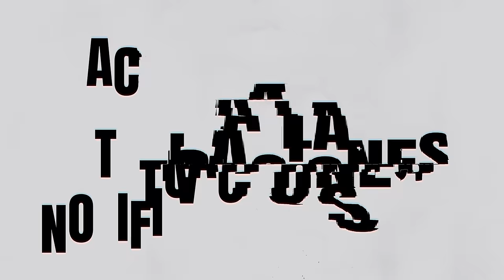Cuando MÉXICO fue CAMPEÓN del MUNDO contra BRASIL | Mundial SUB 17 | Perú 2005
En 2005 la Selección Mexicana sub 17 de ‘Chucho’ Ramírez viajó a Perú para hacer Historia. La Fase de Grupos la sortearon con éxito imponiéndose a Australia e Uruguay y sucumbiendo con Turquía.

No obstante los jóvenes cañoneros supieron reponerse a la derrota y en las finales la rompieron desde cuartos que eliminaron a Costa Rica; en semis echaron a Países Bajos y en la final se consagraron frente a Brasil.

Salta al pasado junto a nosotros y con este video revive los mejores momentos del idílico primer campeonato del mundo que presume el futbol mexicano.

Alineación México

Sergio Arias
Patricio Araujo
Héctor Moreno (75' Pedro Valverde)
Christian Sánchez
Adrián Aldrete
Omar Esparza
Efraín Juárez
Jorge Hernández
Carlos Vela (90' Juan Carlos Silva)
César Villaluz
Giovani dos Santos (75'  Éver Guzmán)
DT.- Jesús Ramírez

Alineación Brasil

Felipe Garcia
Bruno Simões (82'   Cláudio)
Sidnei, Marcelo
Leyrielton
Ramón
Denílson (64' Bruno Mezenga)
Roberto
Anderson (16' Maurício)
Celsinho
Igor Siqueira
DT.- Nelson Rodrigues